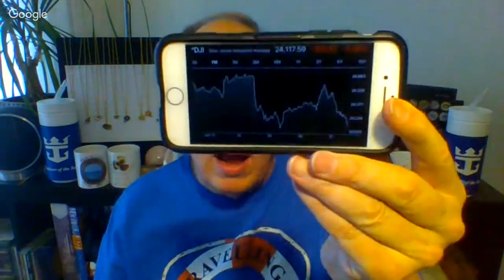Live Cruise Ship News: Plus Tips For First Time Cruisers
Perfect Cruise Ship Power Strip
Towel Clips for pool deck
Packing Cube Set
Waterproof Cell Phone Case
Join me live Monday to Friday at 5pm et plus Saturday at 2pm et. We talk about cruise ships and cruise vacations, deals, updates and news.  It's a live Q and A fun free for all show!
Please visit my new Travelling with Bruce Store get yourself some cool swag!